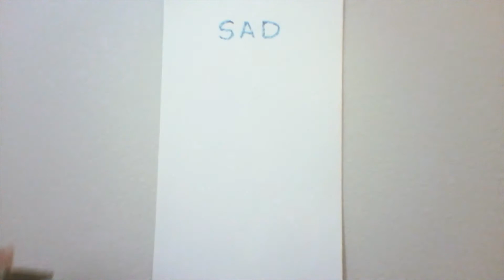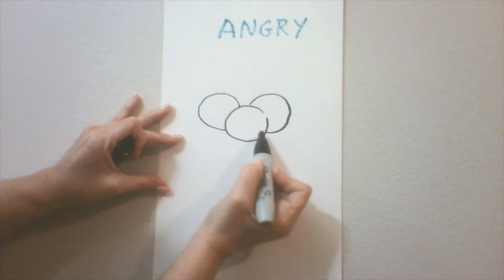04.23.2020: Draw Along with Ms. Mella.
Dixon Scholar Artists, Draw along with Ms. Mella... What other expressions and feelings can you draw? Have fun!